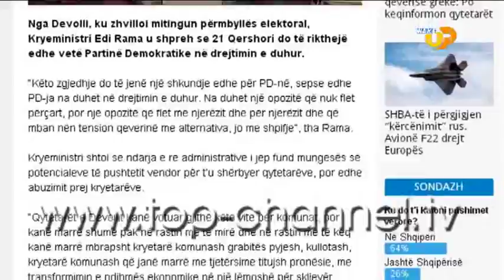Wake Up, 18 Qershor 2015, Pjesa 2 - Top Channel Albania - Entertainment Show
Tema: Të “papriturat” e prenotimeve. Si të mos biesh pre e mashtrimeve këtë verë?
Te ftuar: Elona Gjondedaj, Flora Xhemani Baba

Tema: A jeni mashtruar nga prenotimet?

Tema: Shumica, pushimet në shqipëri. Sondazh i TCH: 54 % brenda vendit, 26 % jashtë tij